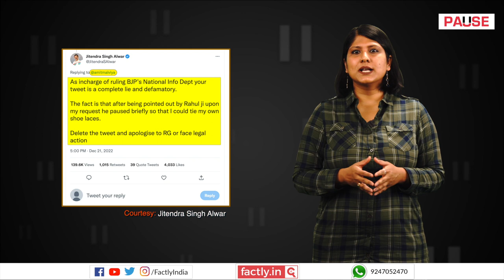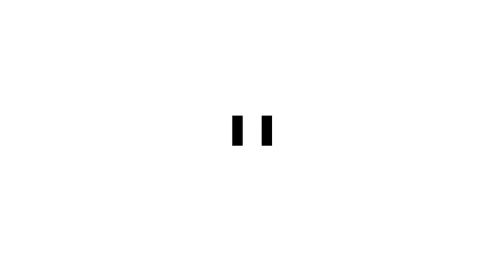FACT CHECK: Viral Video Shows Congress Leader Jitendra Singh Tying Rahul Gandhi's Shoelaces?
A social media post claims that an accompanying video shows Congress leader Jitendra Singh tying Rahul Gandhi's shoelaces at the Bharat Jodo Yatra in Rajasthan. We check the veracity of the claim in this video.